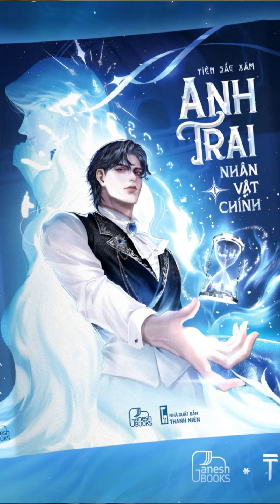Sau khi qua đời, tôi trở thành nhân vật phụ "cặn bã" trong tiểu thuyết của em gái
Xuyên không mà gặp phải tình huống nghiệt ngã thì phải làm sao? :))